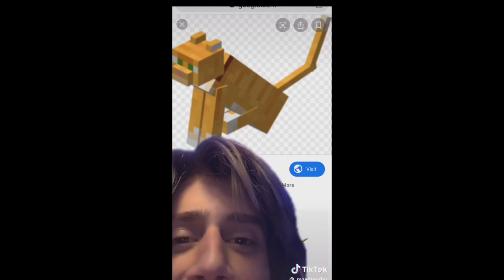Max Dressler @_maxdressler PART 3 Tik Tok Compilation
Max Dressler Tik Tok Compilation Part 3